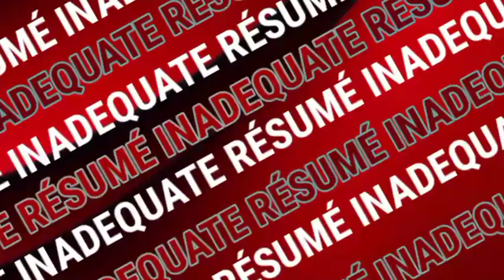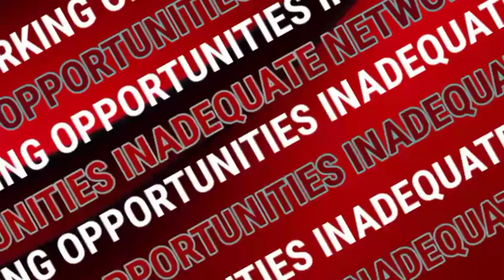Why you haven't gotten a Scrum Master Job and how to fix it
🚀 Ready to Land Your Dream Scrum Master Job?

🎯 🤷‍♂️ Struggling to snag that Scrum Master position? Coach Pam spills the beans on WHY and HOW to change your game in this EXPLOSIVE video! 💥

🔍 Discover the TOP reasons you're missing out on Scrum Master roles!

💡 Unlock Pam's PROVEN strategies to SUPERCHARGE your Scrum career!

📈 Elevate your skills, nail those interviews, and SECURE that job TODAY! 🔥 Don't let your dream slip away – WATCH NOW and TRANSFORM your future!

💼🌟 Hit LIKE if you're ready to LEVEL UP, SHARE with fellow Scrum enthusiasts, and COMMENT with your biggest Scrum Master career goal! 🚀
If you are struggling with confidence to ace that interview and land the job or  you are struggling with doing your job or you need a mentor/coach to guide you through this journey, Coach Pam can help you.

Want practical training or need coaching?

Ready to get started sign up for our Scrum Master Power Up training.